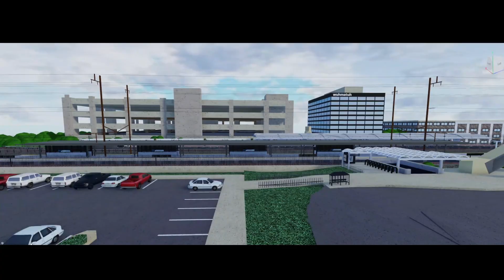SRS MARC Trailer 3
Sneak peak of the new update!